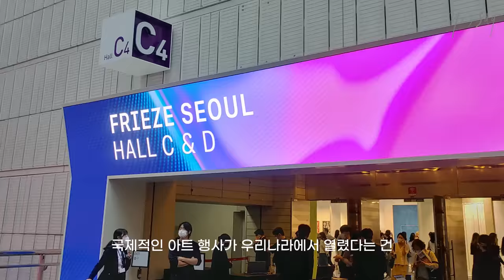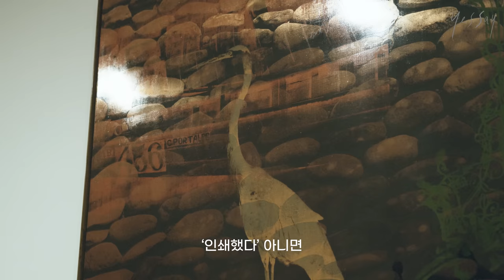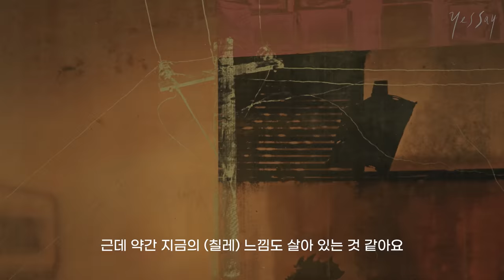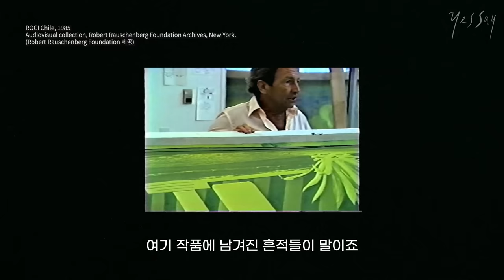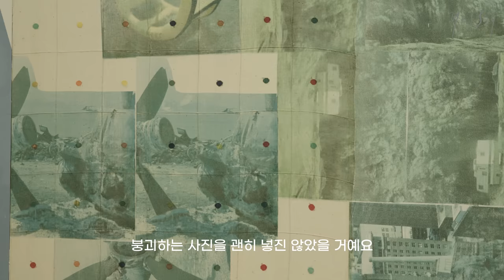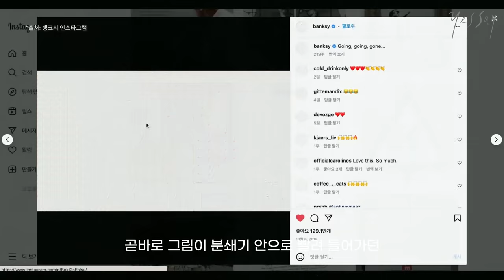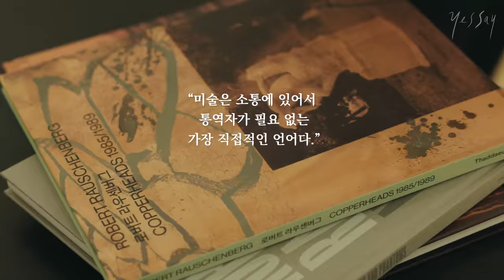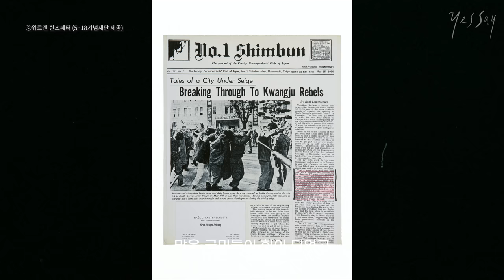한국에 상륙한 해외 유명 갤러리에 다녀왔습니다｜슈퍼주니어 예성｜예세이 EP.05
세계적인 아트 행사인 ‘프리즈 서울 2022’ 개최를 비롯해
해외 유수 갤러리들의 한국 진출까지
세계 미술계의 이목이 한국으로 집중되고 있습니다.

그 흐름에 발맞춰
‘나도 한번 갤러리에 가볼까?’ 하는 분들을 위해 다녀왔습니다.
오스트리아, 영국, 프랑스에 이어
한국에 상륙한 해외 갤러리죠. 타데우스 로팍 서울.
어렵지 않을까, 하는 걱정과는 달리
로버트 라우센버그라는 거장의 세계에 푹 빠져들었던 시간.
여러분도 함께 누려보세요.

전시명: 로버트 라우센버그 개인전 ‘코퍼헤즈 1985/1989’
장소: 타데우스 로팍 서울 갤러리
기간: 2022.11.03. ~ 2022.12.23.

Korea’s art scene become a new focus of attention
from the international art community,
including holding a global art fair, ‘Frieze Seoul 2022’
and renowned overseas galleries’ entry into Korea.

This episode is for whom have thought of visiting galleries
to keep up with the trends.
Started from Austria, UK, and France,
an overseas gallery, Thaddaeus Ropac was branched out into Korea.
Unlike what you have worried that it may be difficult
to understand artworks at the gallery,
you will be able to enjoy the world of a maestro, Robert Rauschenberg
when watching this episode film.

- Title: The solo exhibition of Robert Rauschenberg ‘Copperheads 1985/1989’
- Place: Thaddaeus Ropac Seoul

예세이 [Yessay]
1. 예성이 말하다 [Yes]ung [say]s
2. 예술가의 성대가 들려주는 [예]술 에[세이]

Yessay
1. [Yes]ung [say]s
2. An art essay, [Yes]ul es[say], narrated by Yesung’s artistic voice.

📌 매주 수요일 저녁 10시 업로드
New Episode Coming Every Wednesday at 22:00 KST